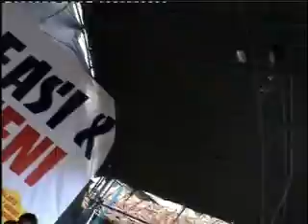PARADE BAND TEMANGGUNG - RRHP SMAN 2- 025.mp4